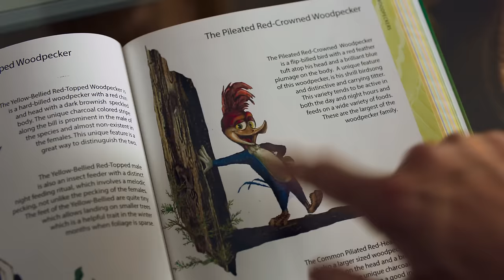Woody Woodpecker - Trailer - Own it Now on DVD & Digital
Woody Woodpecker
Own it Now on DVD & Digital

Woody Woodpecker is back with his signature laugh, wacky antics and wisecracks in this first ever live-action/animated film. Woody must protect his forest home from Lance Walters (Timothy Omundson), who starts building his dream mansion in the forest with his son, Tommy, and fiancée, Vanessa (Thaila Ayala). To make matters worse, he must avoid the clutches of two grizzly poachers. With a series of crazy hijinks to sabotage their plans, Woody proves he'll stop at nothing to defend his turf. Get ready for big laughs in this hilarious comedy about everyone's favorite woodpecker!